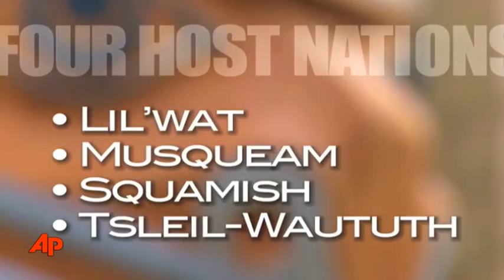Beyond the Medal: Canada's Host Nations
Jesse Csincsak and Lila Ibrahim talk with the CEO of Canada's Host Nations about the role aboriginal people are playing in the Winter Games. (Feb. 23)